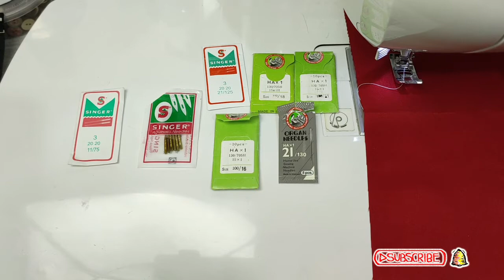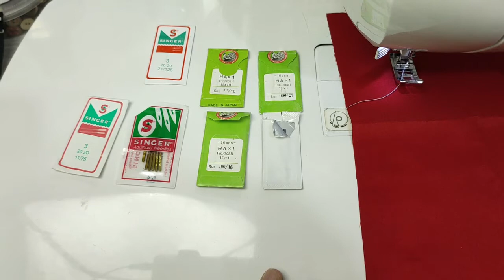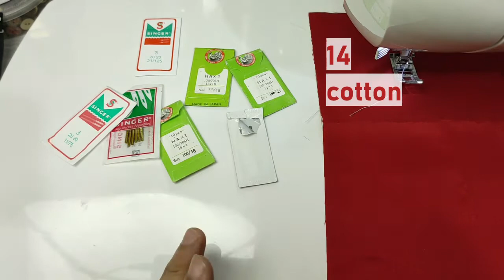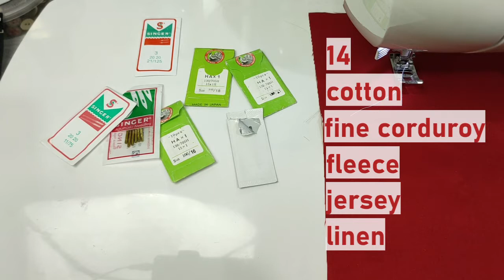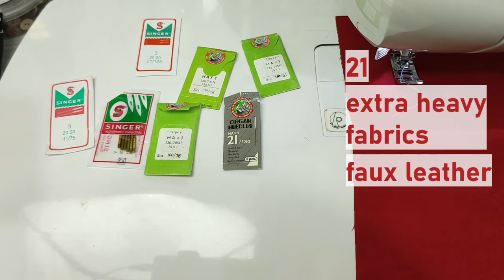Sew simple, mini sewing and other types of home sewing machine needle size guide explained.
With English subtitle. Your ultimate sewing machine needle size guide for sew simple, mini sewing and other types of home sewing machines.  Home sewing machine needle size guide explained.

Project Hobby TeeVee aims at sharing and featuring contents, tutorials, do-it-yourself stuff related to arts and crafts, photography, cooking, sewing, gardening -- anything under the sun.

Today, when we need to stay at home to protect ourselves and others, we have to convert boredom into productivity, a way of maintaining sound mental health. Engaging ourselves in things we can do at home that would enhance our creativity, improve our talents, and learn new skills would be a way to transpose negativism into positivism.

For the last several months, Project Hobby Teevee have grown to be one of the main sources of troubleshooting videos for Sew Simple sewing machine and mini sewing machine across the Philippines, assisting users, especially students, even on a personal level via online platform. The channel also introduces some basic tips and guidelines for newbies that would make their sewing experiences more enjoyable and a lot easier.

Having a father who was a master cutter and a tailor, running a family tailoring business, a grandma who was a dressmaker, cousins and uncles involved in the same industry, and having exposed to sewing since childhood, the content author is geared towards sharing his knowledge and experiences in the internet world.

Currently living in Makati City, the author is also into arts, music, food, and digital marketing. Conducting a training is one of the responsibilities that he handles in his current office job.